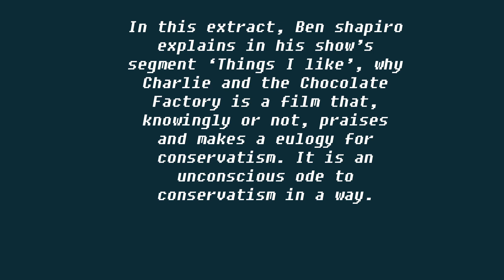Ben Shapiro's Conservative Take on Willy Wonka & the Chocolate Factory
Ben Shapiro's take on the 1971 Movie Charlie and the Chocolate Factory !